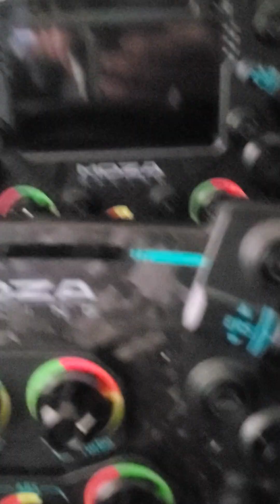First run with the MOZA RACING HGP Shifter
My very first time on the simulator using a shifter. mozaracing moza @MOZARacing